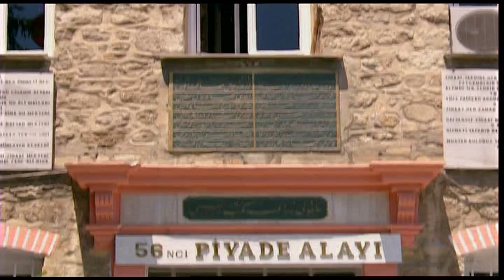HEMŞİREYİ TAVLAMAK İÇİN KAN VEREN KARARGAH DESTEK | Emret Komutanım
🎥 Emret Komutanım 3. Bölüm izleyebilirsiniz.

56. Piyade Alayı olarak bilinen yerde çekilmiştir. Aslında burası Halkalı Ziraat ve Tarım Lisesi olup 56. Piyade Alayı lağvedilmiştir. Şu an itibariyle Türk Silahlı Kuvvetleri bünyesinde böyle bir birlik bulunmamaktadır.